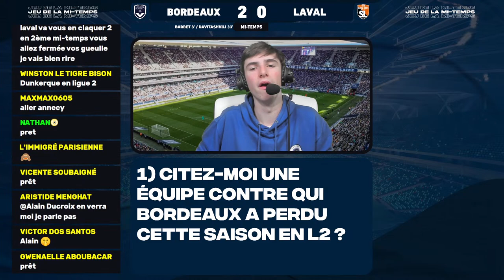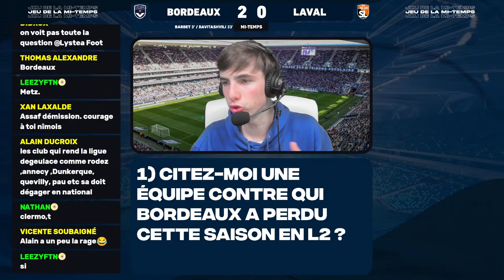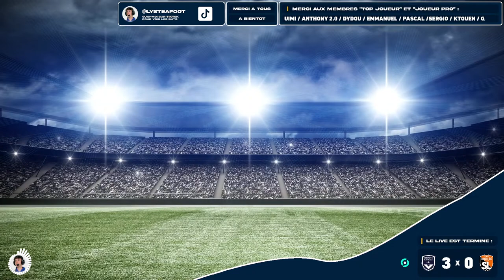🔴 BORDEAUX - LAVAL 🔴 Les GIRONDINS : CAP vers la L1 ! fcgb vs slmfc LIGUE 2 J36 L2 Direct Live Talk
Sur ce live, tu vas suivre en DIRECT les commentaires du match de FOOTBALL BORDEAUX - LAVAL (fcgb vs slmfc).

Ce GIRONDINS DE BORDEAUX - STADE LAVALLOIS a lieu ce SAMEDI 20 MAI 2023 à 14h45 (avant-match dès 14h00) et compte pour la 36ème journée de LIGUE 2 BKT 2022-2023.

Voici le lien pour PARIER GRATUITEMENT sur le score de ce FC GIRONDINS DE BORDEAUX - LAVAL